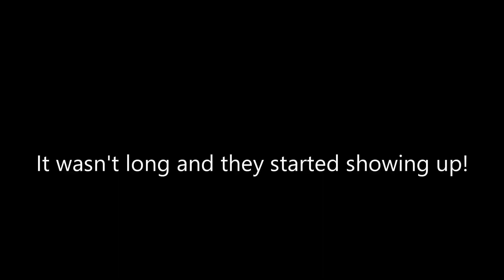2022 South Carolina Deer Season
Come along as Shannon heads out on the first Deer hunt of the year for the 2022 South Carolina Deer Season. Although the 2022 archery season has ended and the primitive weapons season is in full effect, Shannon attempts to to punch a tag for the first time with a crossbow.